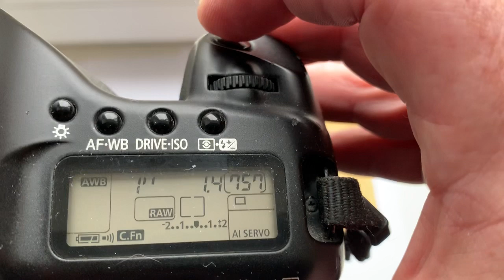For Donatas J.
CANON AF PROGRAMMABLE dandelion chip.
1. For Helios-40-2-C 85mm/f1.4